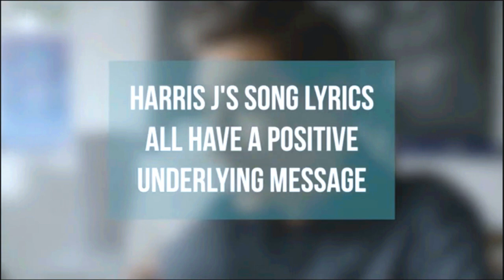Harris J visits a Think Equal school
Think Equal is all about empowering change through education.
We have already rolled out our curriculum throughout all government run schools in Sri Lanka and the results are outstanding!
Here we have world renowned pop star and muslim advocate for peace- Harris J sharing what he thought of Think Equal.

Think Equal believes that the earlier we start the process of imparting social and emotional learning (SEL) to children, the greater the impact on lessening disaffection and discriminatory behaviour as the child grows into adolescence and beyond.
Therefore, we are supplementing the crucial work being carried out by civil society organizations with youth-focused learning programs, with a fully comprehensive, formal SEL curriculum. And we are, crucially, starting this learning from the age of 3.